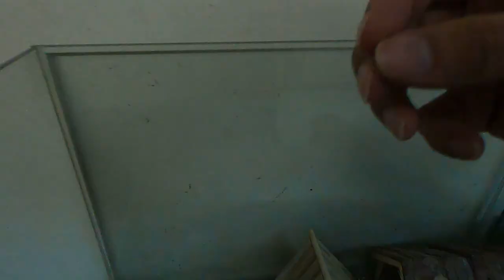Tiên cá Tiun giáo hóa hamster về tình yêu thương chân thật để tiến hóa thành Phật cá